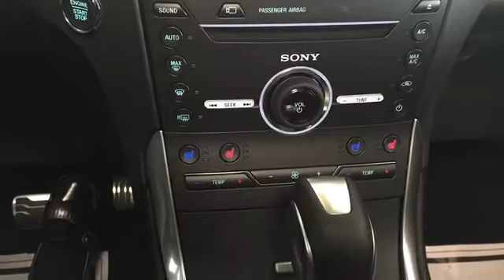Ford Edge Sport from Prime Ford